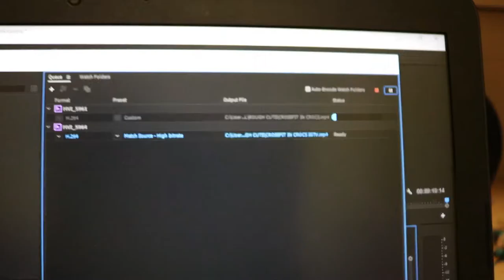I HATED WAKING UP TO THIS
I shoot everything on:
Canon 750D
Pixel 2 XL
Apple iPad
Transcend Dashcam
The bag I use
The lenses I use:-
Canon 18-55mm
Canon 55-250mm
Yongnuo 50mm